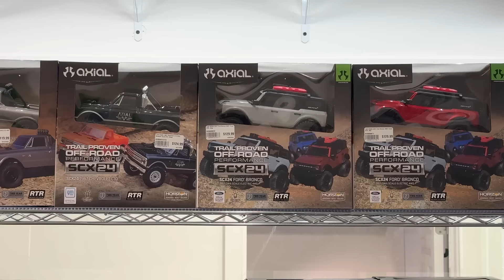Best Holiday Gift RC Rock Crawler 2024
Looking for the best Holiday gift for 2024? A high performance RC rock crawler from Radz hobbies is what you or your loved ones need. Make memories for decades. Still unsure? Come check out our Demo vehicles and give it a try ! !

66AHDYQVM8UETWY1